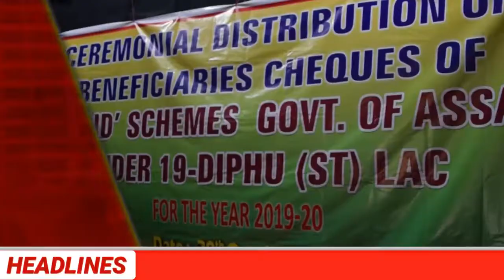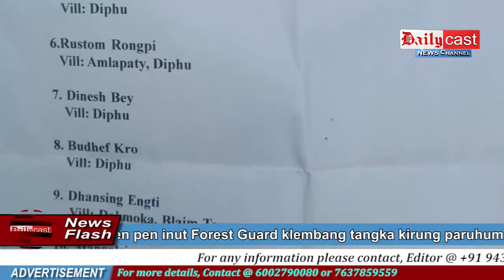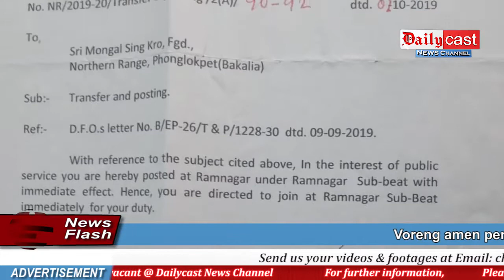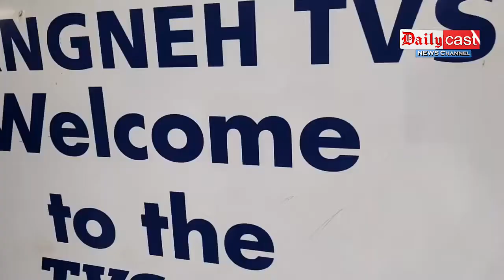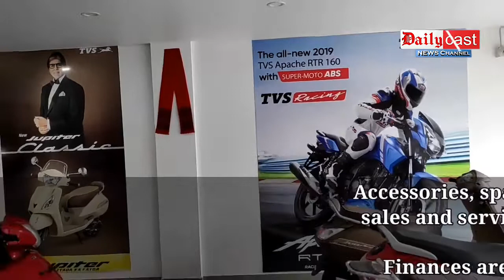Dailycast News | HADMinister SumRonghang pen SUHRID scheme a cheque keron | Voreng amen pen inut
Voreng amen pen inut ForestGuard klembang tangka kirung paruhum

USUKA asong pen SamsirLangso LP School along kahumri dam

India adet pen avarsai kipi pe ajoine Inut ElwinDera Nepal adet pen avarsai kipi ajoine International adet along kusti kepathu dun